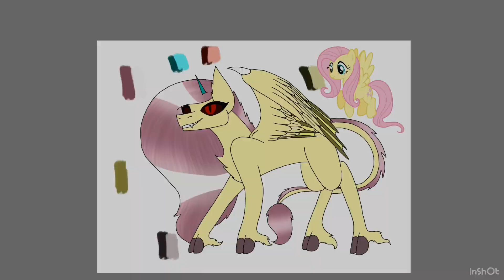Fluttershy horror redesign (blood)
I lost almost ALL the footage. T-T  Unlike the first redesign, I decided to go for a more creative approach for this one. So for this redesign, I took a little inspiration from angler fish and kelpies. So I gave Flutters this creepy and alluring look that resembles an almost draconic entity, with these glowing horns she can use to control or lure nearby animals. And whenever she feels the need to hide her identity, she has the ability to Minimalize her draconic features, putting her undercover as an innocent Pegasus.    P.S, I was already done with the drawing yesterday, I just forgot to upload. Sorry. 😅